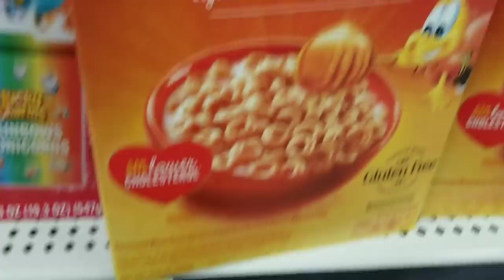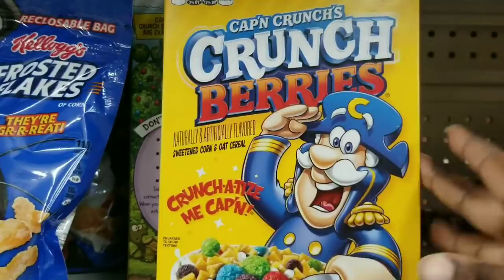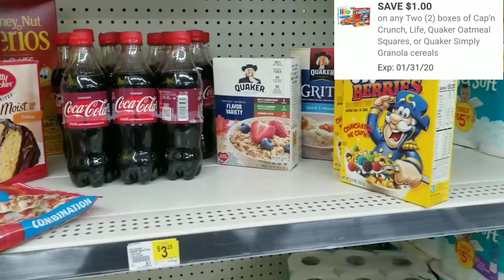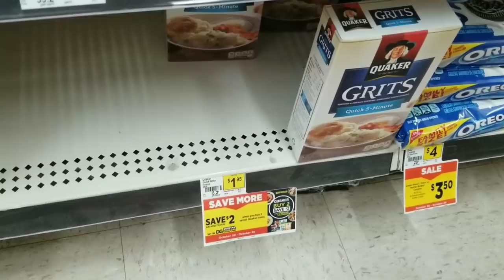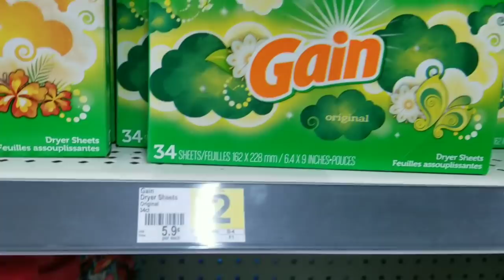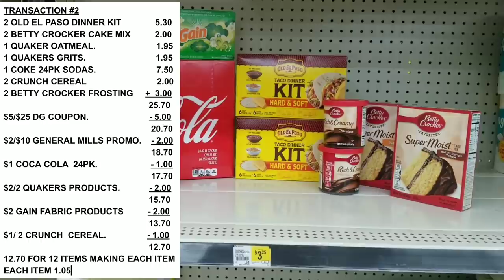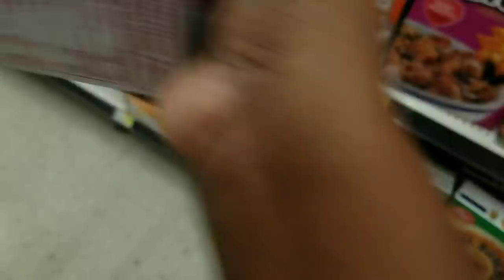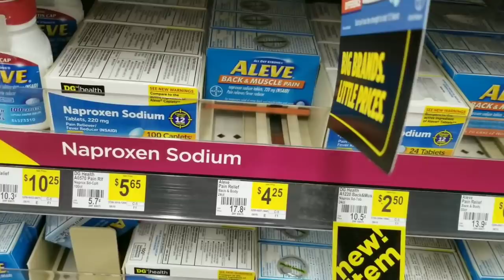DOLLAR GENERAL $5/$25 ALL DIGITAL FOOD SCENARIOS